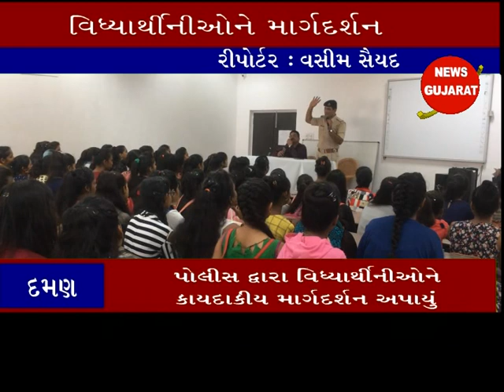દમણ ઃ પોલીસ દ્વારા વિધ્યાર્થીની ઓ ને કાયદાકીય માર્ગદર્શન અપાયું